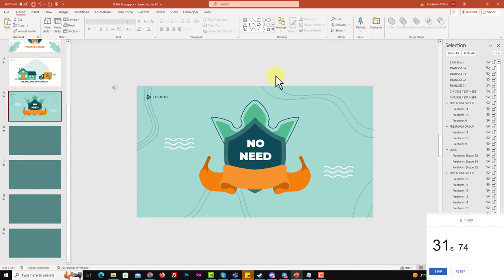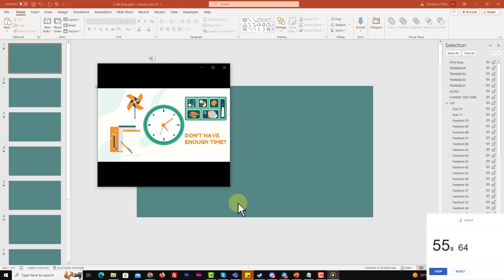Motion Town Review & Demo - Huge VIP Bonuses + OTOs + 90% OFF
My Motion Town Review & Demo shows how to create an animated video complete with human voiceover in 60 seconds.

Step into a world where creativity knows no bounds, where visual storytelling comes alive with vibrant energy and boundless possibilities. Welcome to Motion Town, the groundbreaking platform that empowers you to transform your ideas into captivating animated videos that captivate, engage, and inspire.

Motion Town is not just a tool; it's a creative haven where imagination takes center stage. With an intuitive interface and an extensive library of templates, assets, and modules, Motion Town provides you with the tools you need to craft videos that leave a lasting impact. Whether you're a marketer aiming to stand out in a crowded digital landscape, a content creator seeking to breathe life into your narratives, an educator looking to make learning a visual delight, or a business owner keen on elevating your brand presence, Motion Town has something extraordinary to offer.

Unleash your creativity with customization options that let you add your own unique touch. Personalize videos with your branding, fine-tune visuals, and even include voice-overs to create a truly immersive experience for your viewers. The power to craft videos that resonate with your audience is now at your fingertips.

But Motion Town isn't just about creativity; it's about accessibility too. With a range of pricing options designed to suit various budgets, Motion Town ensures that dynamic visual storytelling is within reach for everyone. And if that isn't enough, the commercial license opens doors to new revenue streams by offering video creation services to clients.

Whether you're creating explainer videos, promotional content, educational material, or something entirely unique, Motion Town is your creative partner every step of the way. Join us in this exciting journey where your ideas come to life, where every frame tells a story, and where animation becomes a language that speaks to hearts and minds alike. Welcome to Motion Town – where imagination knows no limits and the world of animated video creation is forever transformed.

WARNING: Don’t Buy Motion Town Without My Huge Custom Bonus Bundle & OTO Bonuses
WARNING: Don’t Buy Motion Town Without My Exclusive Custom Bonus Bundle & OTO Bonuses
Thank you again for watching my Motion Town Review & Demo.